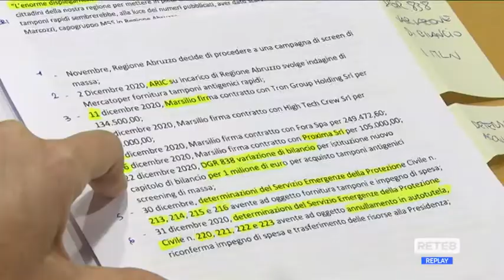Covid - Test rapidi, M5S: “Non sono affidabili”